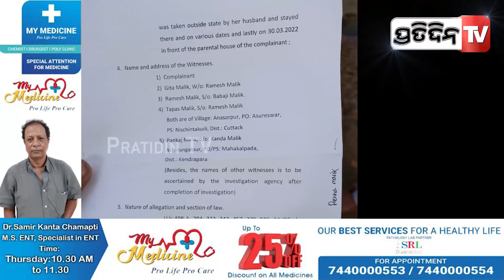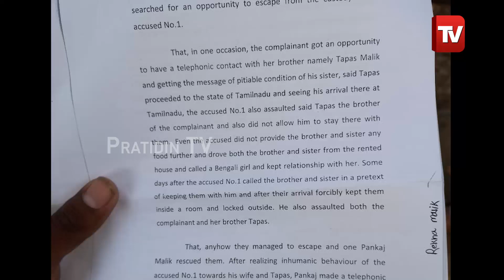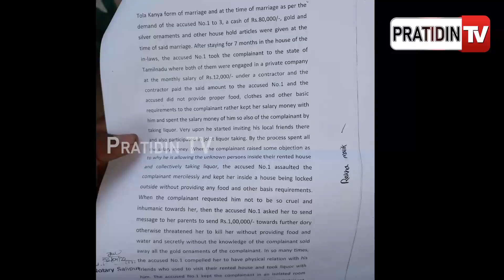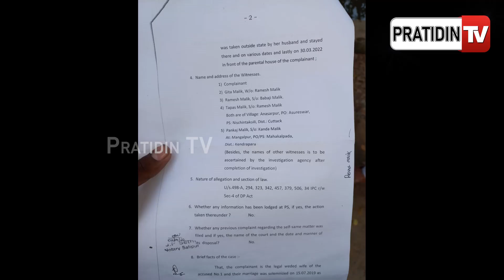ଲକ୍ଷେ ଟଙ୍କା ପାଇଁ ଶାଶୁର ମୁଣ୍ଡ ଜାମିନ ରଖିଲା ବୋହୂ ! | PratidinTv